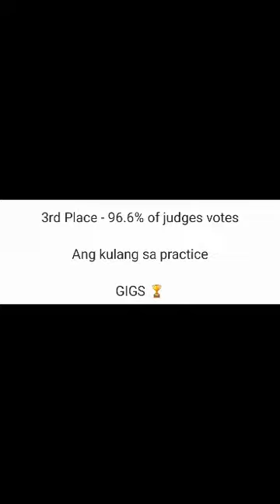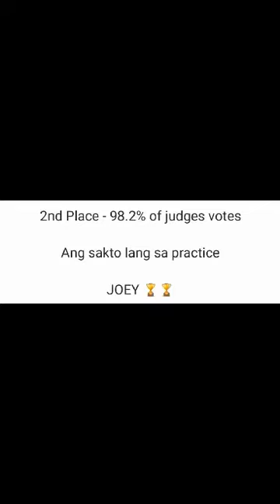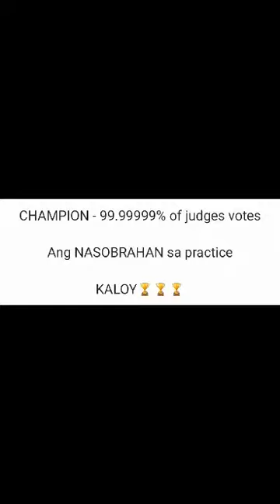YOUNG PRO BOYS - CHRISTMAS PARTY 2020